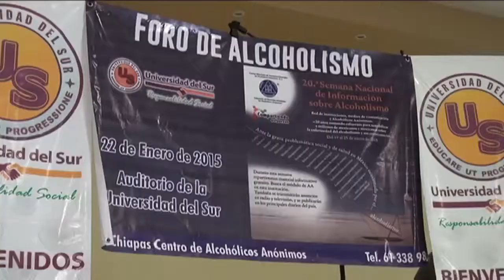"AA" lleva su mensaje de vida a universitarios chiapanecos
Cada uno de los asistentes a esta conferencia representa para el grupo de Alcohólicos Anónimos una vida salvada.
Llevaron este mensaje de salvación a universitarios; dirigirse a los jóvenes es un objetivo clave, pues el alcohol forma parte de su vida a muy temprana edad.